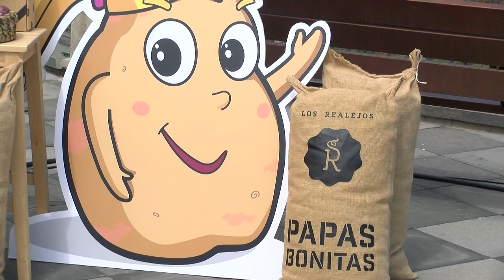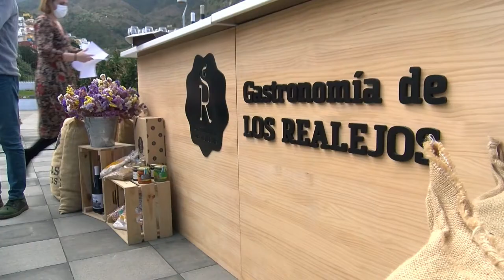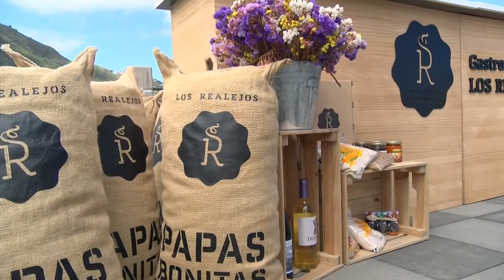Los Realejos llevará su Sello Gastronómico a Madrid Fusión